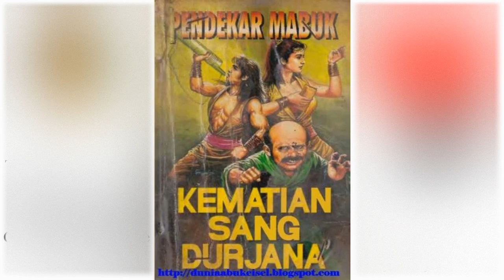Petualangan Suto Sinting 090